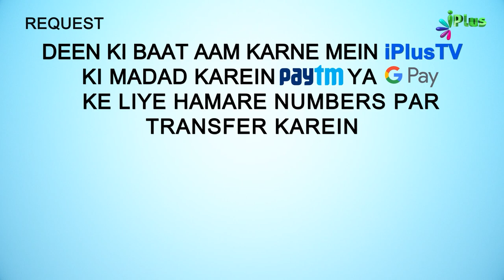Darwaza Khatkhatane Par Jab Poocha Jaye Kaun To Mein Mein Na Kaho | 5 Minute Ka Madarsa 123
. Darwaza Khatkhatane Par Jab Poocha Jaye Kaun To Mein Mein Na Kaho | 5 Minute Ka Madarsa 123 | Shaikh Arshad Hussain Mohammadi | iPlus TV